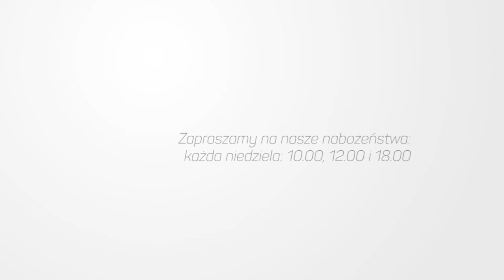23 lipca 2017 - Miłe złego początki